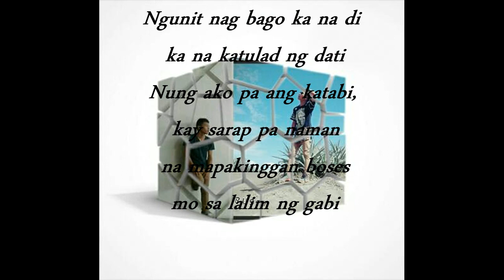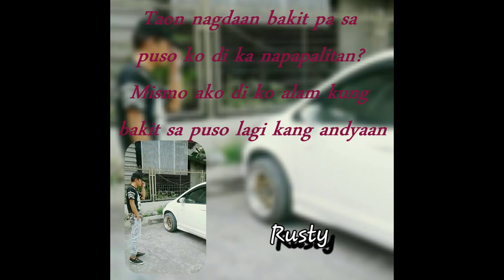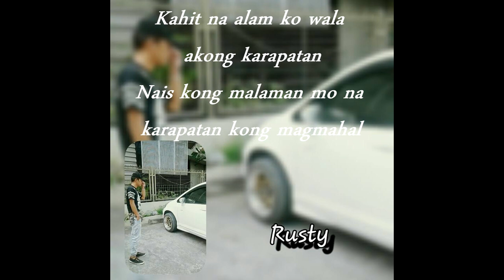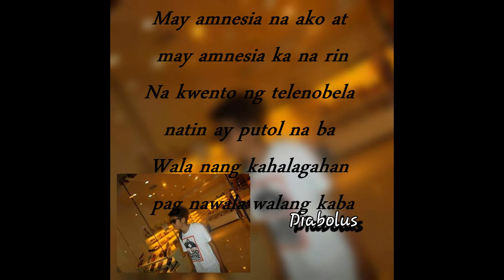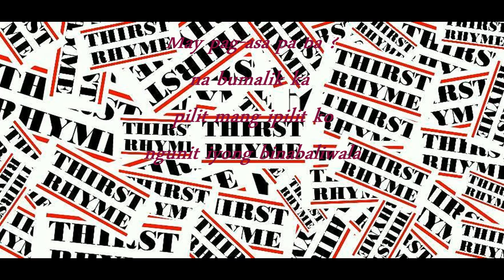Ulan by Rusty diabolus toshiro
binabaliwala by Rusty diabolus Toshiro

own compose song